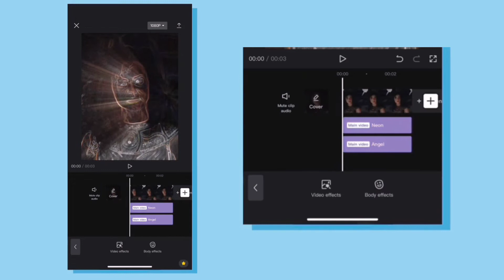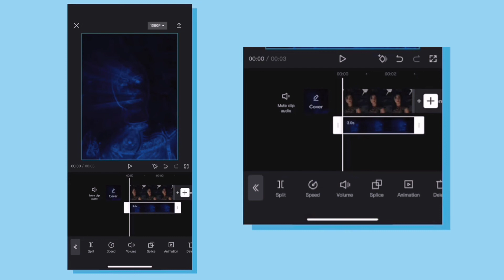Light effect tutorial by capcut